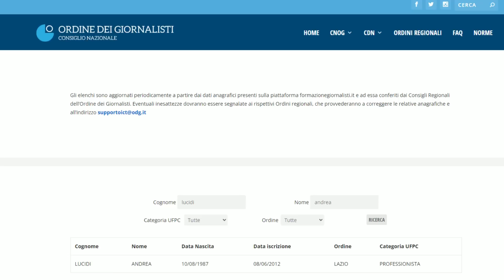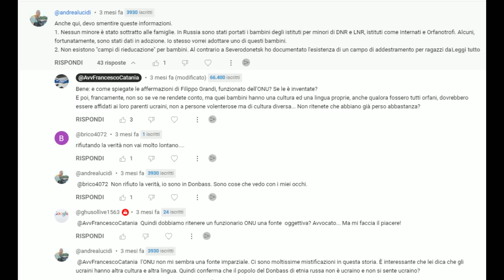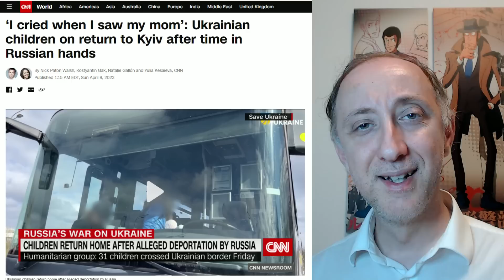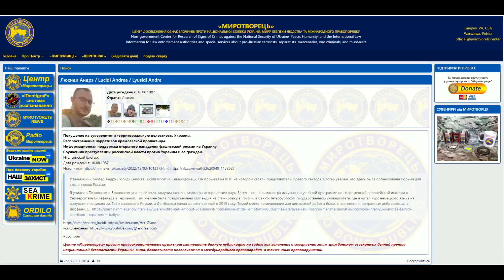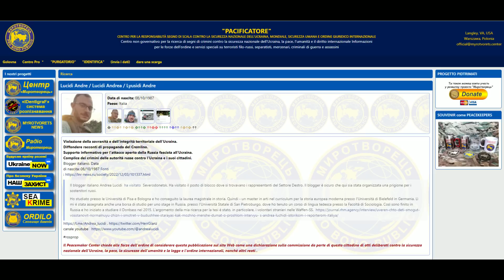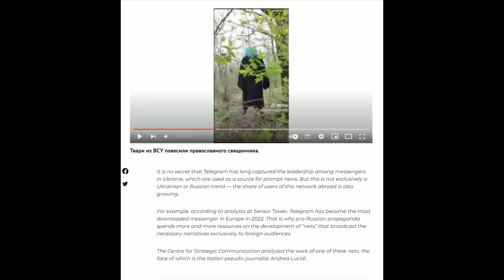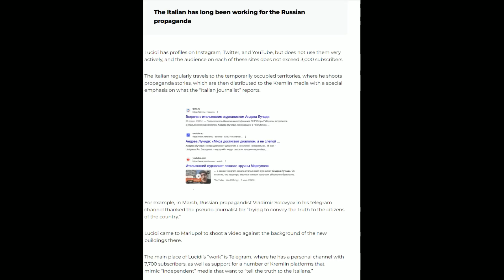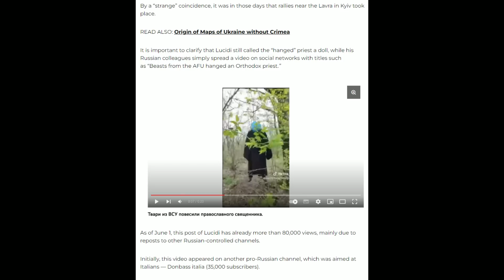RUSSIA VS UCRAINA: ECCO PERCHE' ANDREA LUCIDI (NON) E' RICERCATO DAI SERVIZI SEGRETI UCRAINI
DESCRIZIONE
Recentemente è stata pubblicata la notizia che Andrea Lucidi, giornalista "free lance" che si trova a proprio agio tra i russi del Donbas, sia ricercato dai servizi segreti ucraini: sarà vero oppure no?
Lo scopriamo insieme analizzando il materiale a disposizione...
...e poi facciamo qualche considerazione sui rischi fisiologici che si corrono quando si prende posizione a favore di una nazione in conflitto con un'altra.

CAPITOLI
00:00 -- Andrea Lucidi in breve
01:28 -- Andrea Lucidi ed i minori ucraini sottratti alle famiglie
07:28 -- Andrea Lucidi ed i "ceceni non sono estremisti"
08:50 -- Andrea Lucidi ed il "database del pacificatore"
14:11 -- Andrea Lucidi e l'articolo sulla disinformazione pubblicato dall'SBU
19:10 -- Conclusioni